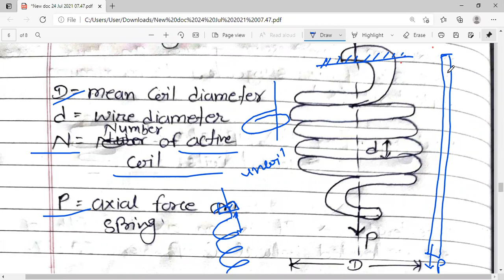DESIGN OF HELICAL COIL SPRING (STRESS ANALYSIS). PART - 2